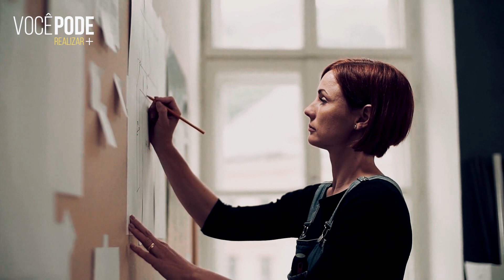O PODER DA DECISÃO – Reflexão (Motivação)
GRÁTIS: Guia Definitivo Para Criar Seu Negócio na Internet (Trabalhe em Casa)

Vídeos motivacionais semanais sobre desenvolvimento pessoal, motivação, reflexões, relacionamentos, finanças, qualidade de vida e tudo que você precisa para se desenvolver em todas as áreas da sua vida.

» AULA GRATUITA - COMO LER SEM ESFORÇO ATÉ 50 LIVROS POR ANO (Clique no Link Abaixo)

» Melhor Forma de Ganhar Dinheiro Online - (Clique no Link Abaixo)

» As Música Que Uso em Todos os Meus Vídeos - (Clique no Link Abaixo)

🗣 Orador: Conrado Adolpho